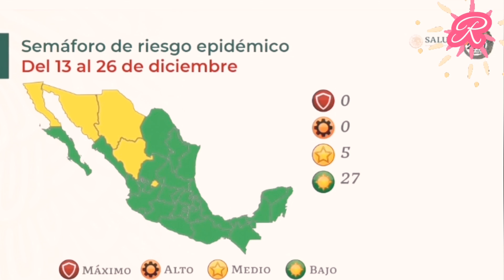Semáforo Epidemiológico ubica 27 entidades en verde y 5 en amarillo 🇲🇽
26 de diciembre de 2021.

Ciudad de México. Para la próxima quincena el 84 por ciento del país estará en color verde o riesgo bajo en el semáforo de riesgo epidémido de la Secretaría de Salud, mientras que el resto estará en amarillo o riesgo medio.